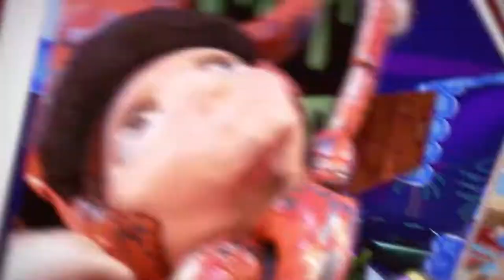Georifters - Developed by Busy Toaster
STRAIGHT FROM THE DEVS: The ground is your weapon in the fast paced battle arena of Georifters. Team up with or against your friends to punch portals, twist tunnels, flip lasers, and steal the ground from under each other using a unique arsenal of weapons and abilities in this ground busting adventure.

DEVELOPER: Busy Toaster
PUBLISHER: Busy Toaster